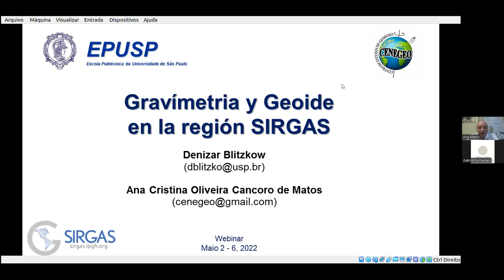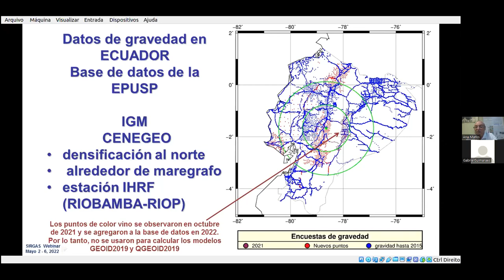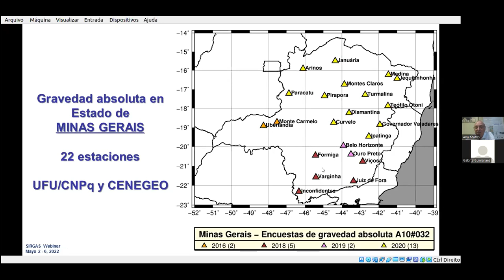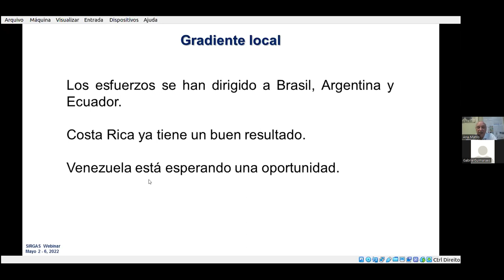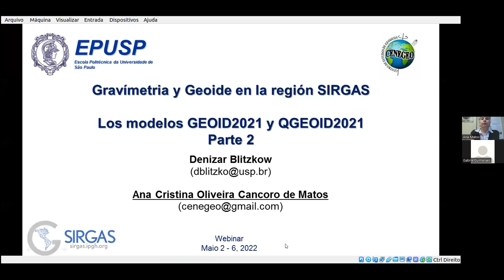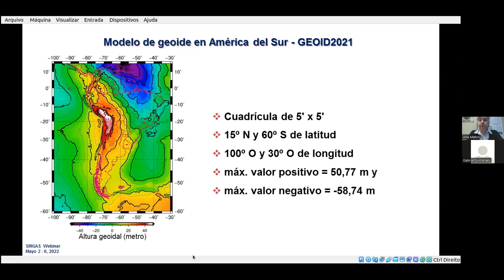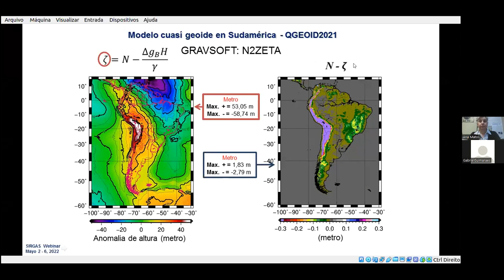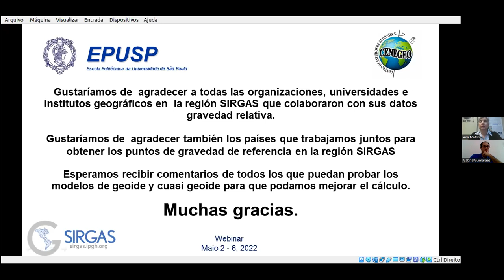Curso SAG Día 3